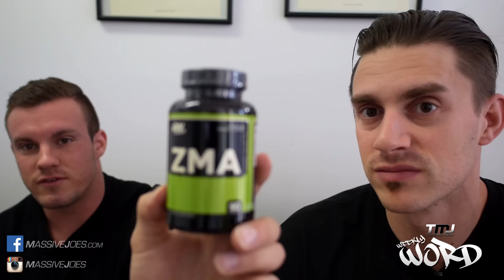MassiveJoes Weekly WORD | Episode 75 | Back In Stock | New Products | Coming Soon | AskNeve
Check Out Our Article On Whey Kai Greene Was Banned From The 2015 Mr Olympia

MassiveJoes Weekly WORD is a weekly video series in which MassiveJoes.com Managing Director, Joseph Mencel, along with MassiveJoes.com National Sales Manager, Steve Mills, address topics, questions and queries that arise in and around Team MassiveJoes each week.

In this video, the following topics are discussed:

1. Back In Stock
2. New Products
3. Coming Soon
4. MTS Whey Update
5. Monthly Specials
6. Kai Greene Content
7. Ask Neve